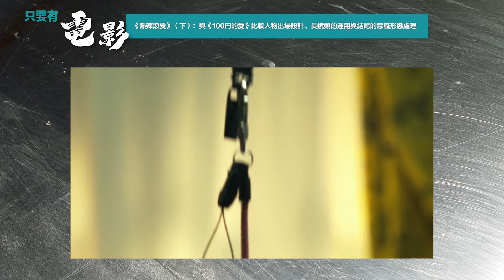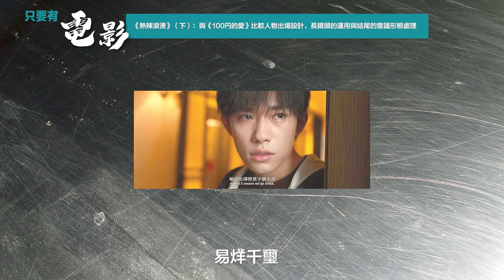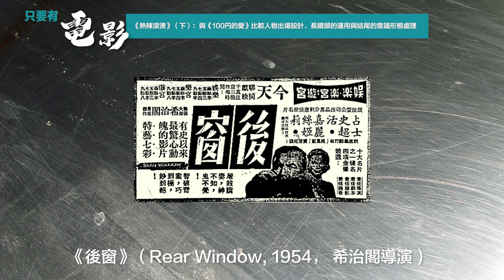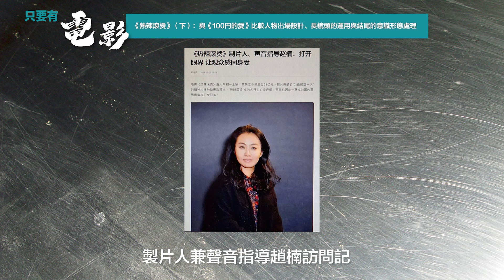《熱辣滾燙》（下）：與《100円的愛》比較人物出場設計、長鏡頭的運用與結尾的意識形態處理 【只要有電影】第330集（2024-04-03）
《熱辣滾燙》（下）：與《100円的愛》比較人物出場設計、長鏡頭的運用與結尾的意識形態處理

得要再三強調：這幾集將《100円的愛》與《熱辣滾燙》逐點比較，並非為了要低貶前者。獨立地看，武正晴的電影仍不失為一部優秀的作品。我想指出的，只是賈玲在進行改編時，確實花了極大的心思與力氣，把前者高度本土化，並多番從前者吸收靈感，加以豐富、提升，特別是在人物的出場設計、心理動機、和好幾個重點的長鏡頭運用上，都有過之而無不及的成效。最關鍵的是結局的處理，無論是畫面上抑或主題意識上，都更符合賈玲作為一名女性導演的態度和立場……

【只要有電影】
★每逢星期三、六晚上9時推出